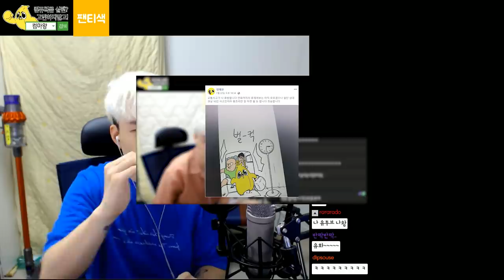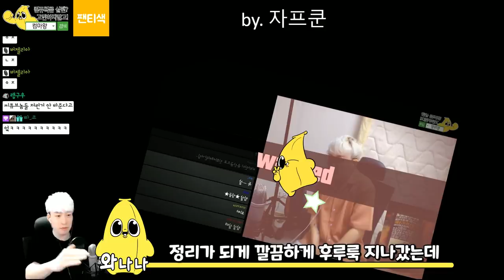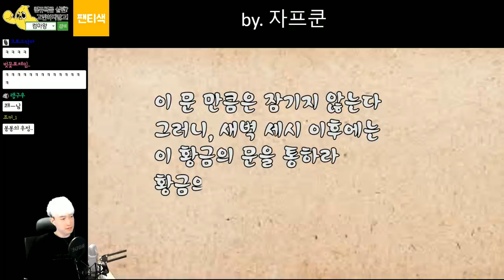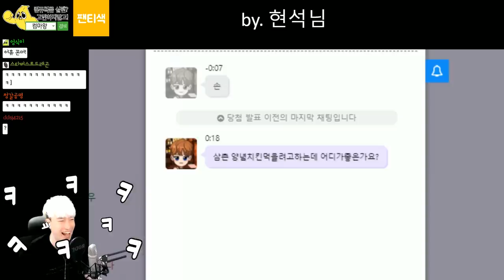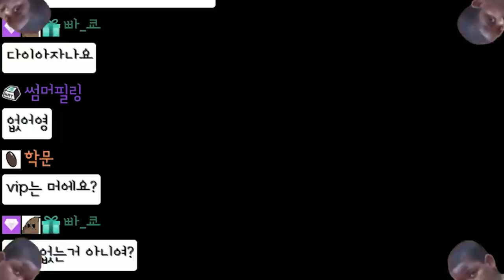드디어 뽑힌 두 인물..!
이제 이들은 노예 사천왕이라 불리운다